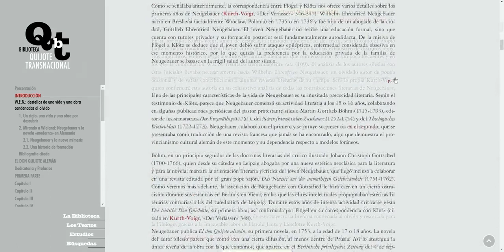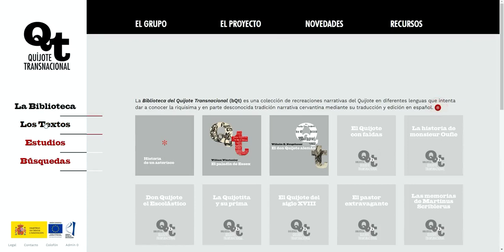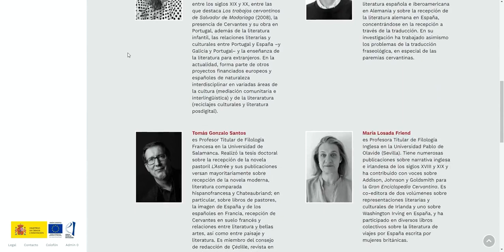Portal Quijote Transnacional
El grupo de investigación Quijote Transnacional (Qt) persigue una mejor comprensión del mito de don Quijote y la tradición narrativa cervantina a través de diferentes dominios nacionales, lingüísticos y culturales.